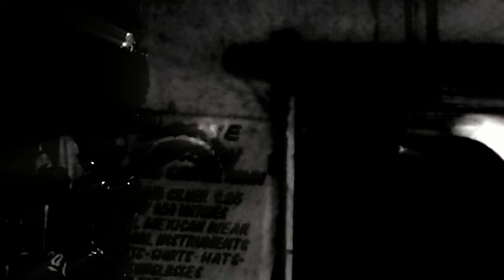REMIX of JAZZ JAM AT WET WENDY'S FRIDAY APRIL 6 2013 COZUMEL -- SOULSPEAK VIDEO TRAVEL DIARY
A GREAT JAM AT WET WENDY'S FEATURING:
Chad  Gustafson  keyboard and vocals
Joe Mahar  vocals
George Miller   sax
Dave Maharas   sax and congas
Norberto Mendez C.  bongos
Alma Lopez vocals
FOR COMPLETE WEB PAGE OF ALL  GUARANTEED BEST   PLACES TO EAT, STAY AND PLAY  CHEAPLY IN COZUMEL ALONG WITH VIDEOS AND DETAILED REVIEWS ,  SEE: